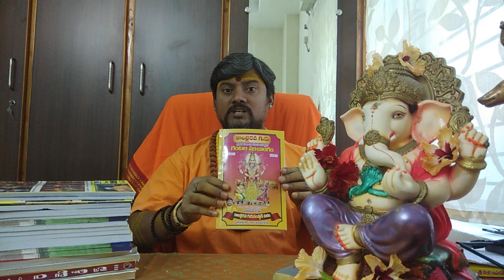రేపు సాలగ్రామ దానము చేసి పునీతులు కండి | KARTHEEKA POURNAMI | SALAGRAMA | SALIGRAMA DANAM BENEFITS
WATCH : రేపు సాలగ్రామ దానము చేసి పునీతులు కండి | KARTHEEKA POURNAMI | SALAGRAMA | SALIGRAMA DANAM BENEFITS

Brings You the Benefits of Salagrama or Shaligram. We bring you Benefits and disadvantages if Salagram or Shaligram stone.

CONTACT:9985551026 :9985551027 :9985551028 :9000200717 మీకు కాలభైరవ స్వామి అనుగ్రహం కలుగును గాక..
 Share to All అందరికీ షేర్ చేయండి.
    UPDATES కై మా FACEBOOK
       పేజీ ని LIKE చేయండి:-

కాలభైరవ స్వామి వారి గ్రంథాల కొరకు
ఈ క్రింది లింక్ క్లిక్ చెయ్యగలరు

KalabhairavaGuru Sansthan Mutt
Rajahmundry. A.P India

భక్తి స్తోత్రాలు, సూక్తాలు, కవచాలు, ప్రవచనాలు,
   చూస్తూ పారాయణం చేసే విధముగా
        అప్లోడ్ చెయ్యడం జరిగింది.
అందరికీ షేర్ చేయండి. GURU PARAMPARA MANTRAM
గురుపరంపర మంత్రోపదేశంతో మీ జన్మ ఖాతాలో కి కోటాను కోట్ల పుణ్యం జమ చేయబడుతుంది. గురువుగారు చెప్పిన వీధి విధానం లు పాటిస్తూ చేయడం వల్ల , అలాగే పూర్వ జన్మలో తెలిసి తెలియక చేసిన కర్మలు నశిస్తాయి...గురువు ద్వారా పంచగ్రవ్య ప్రాచన, శరీర శుద్ధీకరన, ఆత్మకు పన్చోపచార పూజ, యజ్ఞం ,నదీ తీర్ధం లో కుడిచెవి లో మంత్రం ఉపదేశం..అనేవి మంత్రోపదేశం లో చేసే ప్రక్రియలు... వీటి వల్ల కోటాను కోట్ల పుణ్యం